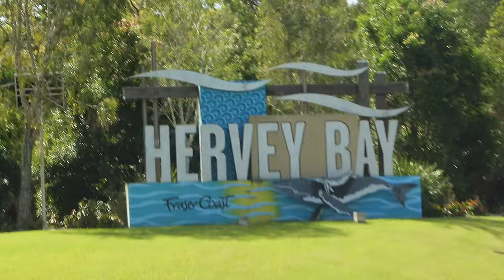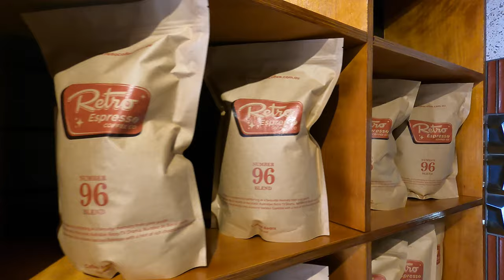Retro Cafe Hervey Bay - Reklama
mala reklamica za našeg prijatelja Borisa u njegovom novom biznis poduhvatu. Mi smo kafu probali i bez ikakvog pretjerivanja - bolje nema nadaleko!
Sve najbolje prijatelju i da Retro Cafe Torquay bude puno uspješan i profitabilan! SAMO NAPRIJED!

Production: IC Media
August 2021

Copyright @ IC Media 2021.